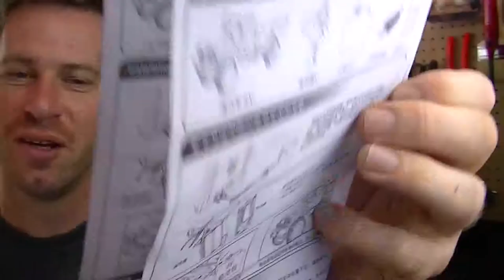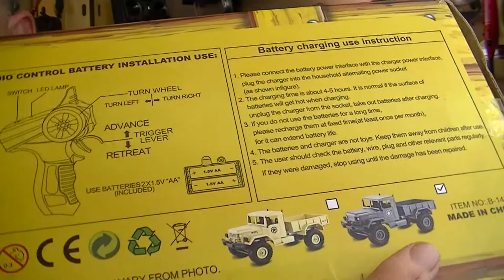RC84Films: WPL B-1 1:16 Mini Off-road RC Military Truck Unboxing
Main Features:
● 4-wheel drive 1:16 scale off-road RC military truck running at up to 10km/h
● Strong C shape metal suspension beam helps to support the heavy load
● Super bright imported LED headlights serve to dispel the darkness at night
● Power-efficient - driving for up to 20 minutes with the 800mAh NiCd battery

Proportion: 1:16
Motor Type: Brushed Motor
Features: Radio Control
Drive Type: 4 WD
Material: ABS,Electronic Components,Metal

Remote Control: 2.4GHz Wireless Remote Control
Channel: 2-Channels
Control Distance: 30-80m
Detailed Control Distance: About 50m
Transmitter Power: 2 x 1.5V AA battery (not included)
Car Power: Built-in rechargeable battery
Racing Time: 20mins
Charging Time: 120 Minutes
Speed: 10km/h